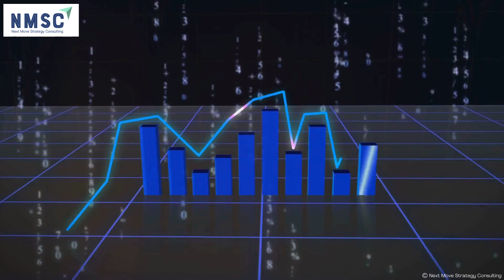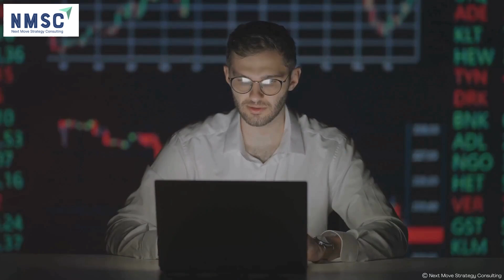𝐓𝐡𝐞 𝐁𝐮𝐳𝐳 𝐨𝐧 𝐄𝐥𝐞𝐜𝐭𝐫𝐢𝐜 𝐁𝐮𝐠 𝐙𝐚𝐩𝐩𝐞𝐫𝐬: 𝐌𝐚𝐫𝐤𝐞𝐭 𝐓𝐫𝐞𝐧𝐝𝐬 & 𝐓𝐨𝐩 𝐏𝐢𝐜𝐤𝐬!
Dive into the electrifying world of 𝐄𝐥𝐞𝐜𝐭𝐫𝐢𝐜 𝐁𝐮𝐠 𝐙𝐚𝐩𝐩𝐞𝐫𝐬 𝐌𝐚𝐫𝐤𝐞𝐭.

In this video, we explore the latest trends in the electric bug zapper market, compare top models, and share tips on how to choose the best one for your needs. Say goodbye to pesky insects and hello to a bug-free environment!